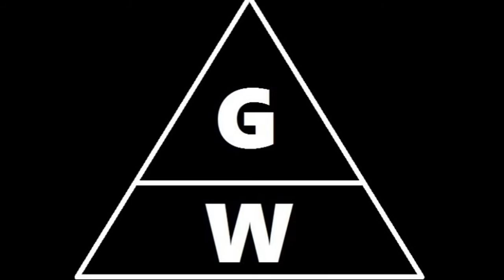Rainbow Six Siege Episode 10 - BEST HOSTAGE KILL EVER!!!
In episode 10 of Rainbow Six Siege, Za100q demonstrates the best hostage kill ever seen! Along with us today is also AM125496.

You will be notified when I make an upload so you will always get the latest content, and the latest laughs!

Also, leave a comment to tell me what you thought or if you have any suggestions of games you want me play.